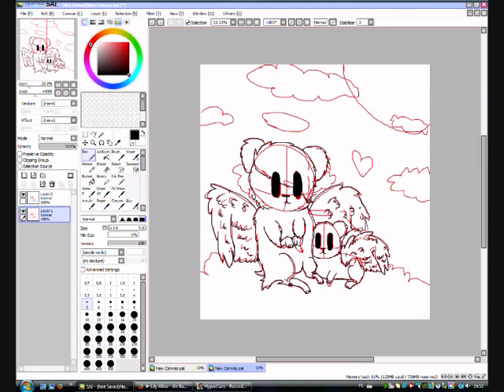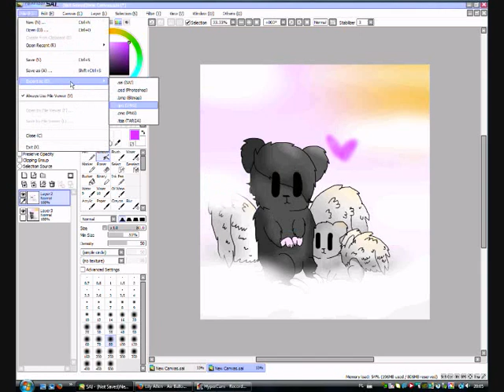Speedpaint for HoppingHammy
I saw the videos with you hamsters, it was really sad,so I decided to do a speedpaint for you to cheer up :) sorryif there's no music, i'll fix it soon, its just stupid youtube that doesn't let me use the song air balloon.